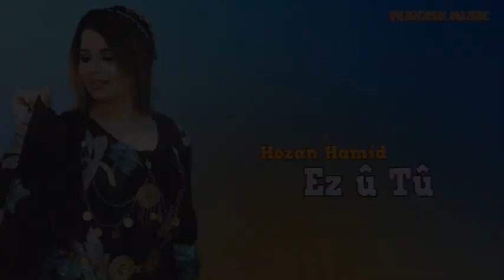Hozan Hamid - Ez û Tû (Kurdish Music)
kürtçe şarkılar hareketli,
kürtçe şarkılar 2020,
kürtçe şarkıları,
kürtçe şarkılar remix,
kürtçe şarkılar halay,
kürtçe şarkılar damar,
kürtçe şarkılar gitar dersi,
kürtçe şarkılar eğlenceli,
kürtçe şarkılar eski,
kürtçe şarkılar ax piste yar,
kürtçe şarkılar arabada,
kürtçe şarkılar aynur doğan,
kürtçe şarkılar ağıt,
kürtçe şarkılar aşk şarkısı,
kürtçe şarkılar ahmet kaya,
kürtçe şarkılar akustik,
kürtçe şarkılar berfin,
kürtçe şarkılar baran bari,
kürtçe şarkılar beritan,
kürtçe şarkılar baslı,
kürtçe şarkılar bass,
kürtçe şarkılar bete nabe,
kürtçe şarkılar berfin mirmend,
kürtçe şarkılar bilibende,
kürtçe şarkılar cane,
kürtçe şarkılar çavreşamın,
kürtçe şarkılar canlı,
kürtçe şarkılar ciwan haco,
kürtçe şarkılar candan,
kürtçe şarkılar cover,
kürtçe şarkılar duygusal,
kürtçe şarkılar dinle,
kürtçe şarkılar duygusal 2020,
kürtçe şarkılar delale,
kürtçe şarkılar düet,
kürtçe şarkılar dans,
kürtçe şarkılar delilo,
kürtçe şarkılar ez berfım,
kürtçe şarkılar eman eman,
karişik kürtçe e şarkılar,
kürtçe şarkılar ful,
kürtçe şarkılar fon müzikleri,
kürtçe şarkılar full dinle,
kürtçe şarkılar full,
kürtçe şarkılar fehime,
kürtçe şarkılar film,
kürtçe şarkılar felek,
kürtçe şarkılar gerilla,
kürtçe şarkılar grup,
kürtçe şarkılar gelsin,
kürtçe şarkılar grani,
kürtçe şarkılar grup seyran,
kürtçe şarkılar gurbete,
kürtçe şarkılar hareketli 2020,
kürtçe şarkılar halay hareketli,
kürtçe şarkılar hızlı,
kürtçe şarkılar halay 2020,
kürtçe şarkılar halay remix,
kürtçe şarkılar hozan aytaç,
kürtçe şarkılar istiyorum,
kürtçe şarkılar ismet jiyan,
kürtçe şarkılar instagram,
kürtçe şarkılar ivan aslan,
kürtçe şarkılar ibrahim tatlıses,
kürtçe şarkılar ibo,
kürtçe şarkılar jiyan,
kürtçe şarkılar agire jiyan,
kürtçe şarkılar ari jan,
kürtçe şarkılar metin jiyan,
kürtçe şarkılar kürtçe şarkılar,
kürtçe şarkılar karaoke,
kürtçe şarkılar karışık,
kürtçe şarkılar komik,
kürtçe şarkılar kurdish mashup,
kürtçe şarkılar kopmalık,
kürtçe şarkılar kadın,
kürtçe şarkılar klip,
kürtçe şarkılar leyla,
kürtçe şarkılar lori lori,
kürtçe şarkılar le le le,
kürtçe şarkılar lyrics,
kürtçe şarkılar lele,
kürtçe şarkılar lolo,
kürtçe şarkılar lo dilo,
kürtçe şarkılar lo kirivo,
kurdish music,
kurdish music 2020,
kurdish music dance,
kurdish music remix,
kurdish music old,
kurdish music mashup,
kurdish music album,
kurdish music arabic,
kurdish music band,
kurdish music beat,
kurdish music bass,
kurdish music classic,
kurdish music cover,
kurdish music comedy,
kurdish music clip,
kurdish music cane,
kurdish music dj,
kurdish music dino,
kurdish music diyar,
kurdish music dance 2020,
kurdish music english,
best kurdish music ever,
kurdish electronic music,
emotional kurdish music,
kurdish music folklore,
kurdish music for baby,
kurdish music for dance,
kurdish music from turkey,
kurdish music from iran,
kurdish music funny,
kurdish music folk,
kurdish music full,
kurdish music guitar,
kurdish music group,
kurdish music girl,
kurdish music gorani,
good kurdish music,
kurdish gym music,
kurdish music halparke,
kurdish music halay,
kurdish music helly luv,
kurdish music hani,
kurdish music hd,
kurdish music hip hop,
kurdish music instrumental,
kurdish music iran,
kurdish music in greece,
kurdish music irani,
kurdish music jiyan,
kurdish jewish music,
jalal moradi kurdish music گۆرانی کوردی,
kurdish jazz music,
just music kurdish,
music joker kurdish,
jano dino kurdish music,
kurdish music karaoke,
kurdish music kurmanji,
kurdish music kurdistan,
kurdish music lyrics,
kurdish music live,
kurdish music love